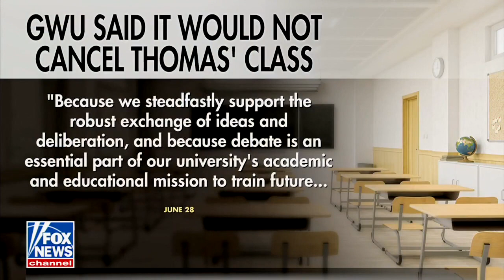Law Student Responds To Justice Thomas' Teaching Resignation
Campus Reform Correspondent and George Washington University Law student, Tahmineh Dehbozorgi appeared on Fox News on July 28, 2022 to discuss Justice Thomas withdrawing from teaching at GWU Law.